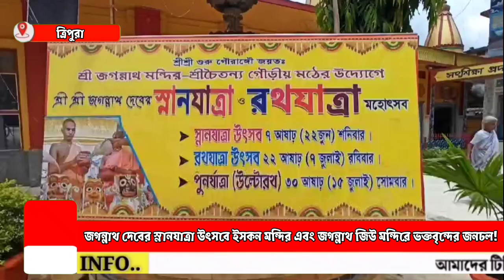জগন্নাথ দেবের স্নানযাত্রা উৎসবে ইসকন মন্দির এবং জগন্নাথ জিউ মন্দিরে ভক্তবৃন্দ জনচল!